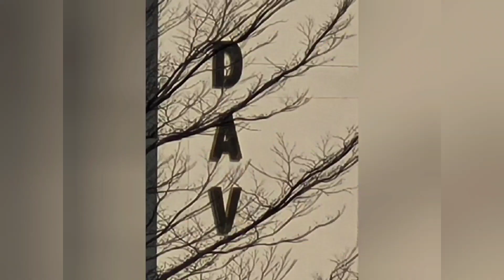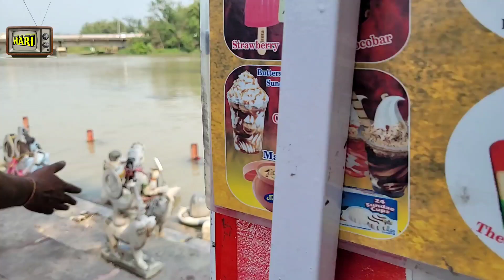गंगा घाटों पर महीनों से कूड़े के ढेर, स्वच्छता अवार्ड पर खड़े हुए सवाल, गंगा को दूषित कर रहे अधिकारी